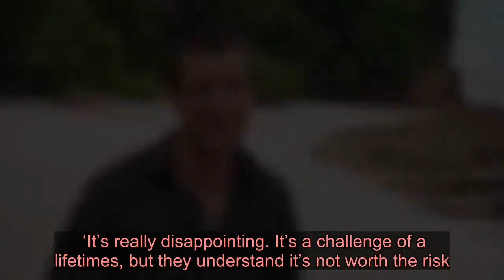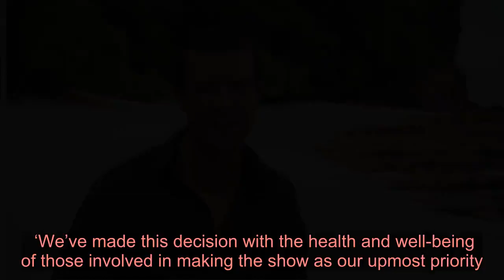Celebrity Island with Bear Grylls delays production on new series due to coronavirus pandemic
Celebrity Island with Bear Grylls has postponed its new series due to the coronavirus pandemic.  The survival show, that sees celebrities left to fend for themselves on a remote island under the eye of expert Bear Grylls, was due to start production next month in April, but is now being delayed.   Bosses have decided to postpone the show due to the current Covid-19 crisis, with a source telling The Sun: ‘The celebrities are gutted over the decision as they were set to begin filming abroad next month.   ‘It’s really disappointing. It’s a challenge of a lifetimes, but they understand it’s not worth the risk.’  A spokesperson for Channel 4 confirmed the decision, adding to the paper: ‘Due to the current restrictions on travel the new series of Celebrity Island with Bear Grylls will be postponed.    ‘We’ve made this decision with the health and well-being of those involved in making the show as our upmost priority.’  Metro.co.uk has reached out to Channel 4.  So far, there have been three series of the show, with the last series airing in 2018.   It saw the likes of Love Island star Montana Brown, Roxanne Pallett, Martin Kemp, Jo Wood and boxer Anthony Ogogo among the celebrities that took part.   Towie star Pete Wicks also appeared in the series and was bitten by a nurse shark he’d caught in his net.   The series is filmed on a remote, uninhabited island in the Pacific Ocean.   It’s also seen a real-life romance come out of its celebrity special, with Lucy Mecklenburgh and Ryan Thomas finding love during series two in 2017.   They are now engaged and recently welcomed their newborn son Roman.   The Channel 4 show is the latest in a string of  series and movies that have been postponed or shut down filming because of the coronavirus crisis.   shows affected include The Grand Tour, Line of Duty, Peaky Blinders and The Witcher. Got a story? If you’ve got a celebrity story, video or pictures get in touch with the Metro.co.uk entertainment team by emailing us  , calling 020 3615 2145 or by visiting our Submit Stuff page – we’d love to hear from you.